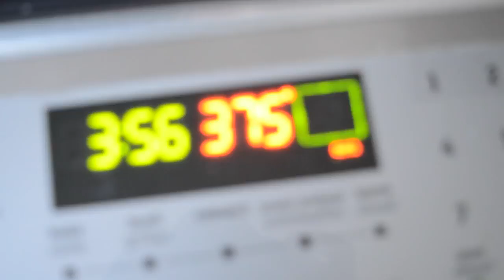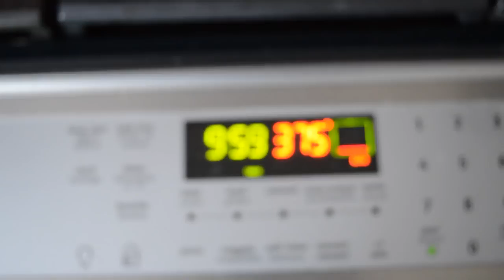Chocolate Chip Cookie Pie VEGAN DELICIOUS YouTube